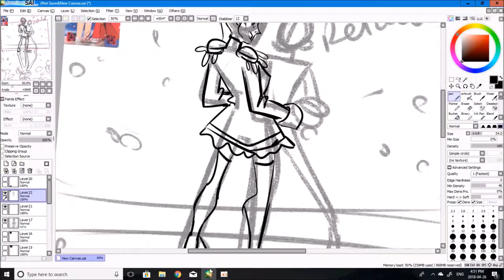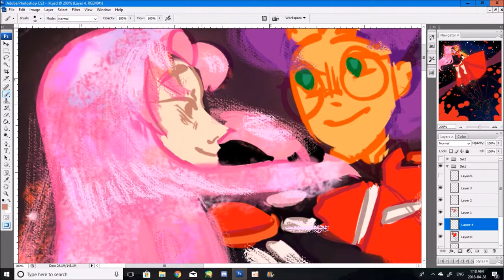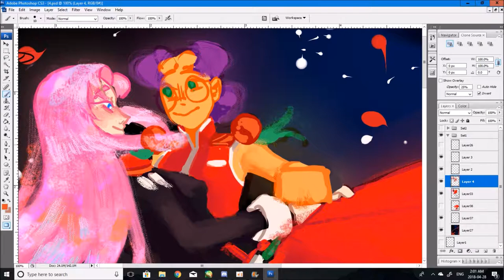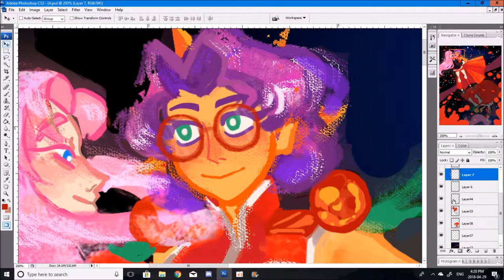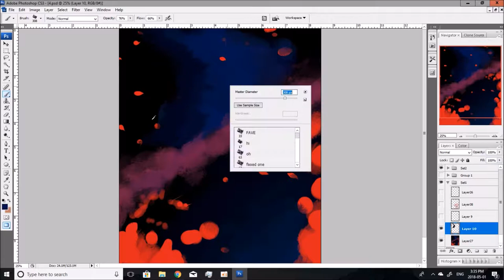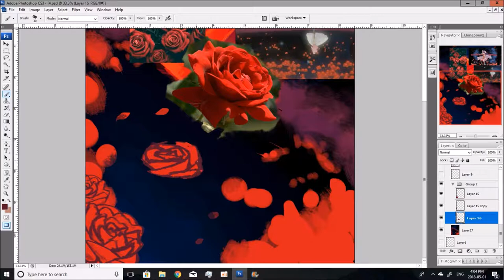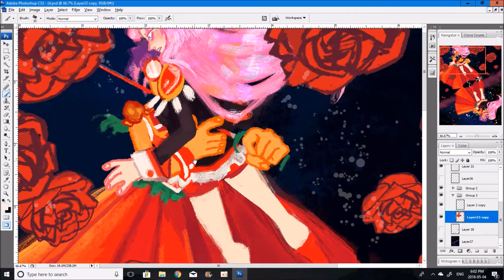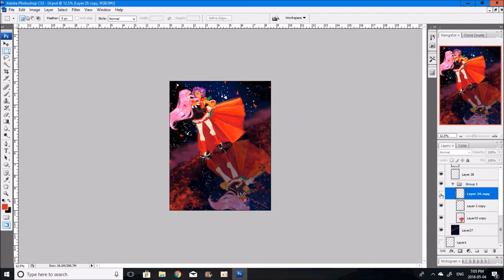Unchanging Eternity; Modern Perpetuity [Utena SPEEDPAINT]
BOON BOON KINKONKAN*

*Kinkonkan means annihilation

No but for real, I'm happy with how this turned out! Tried something really different, and it felt good to experiment. I hope you like it!